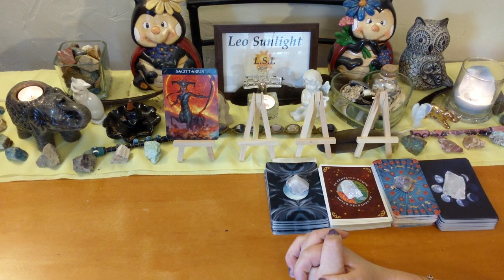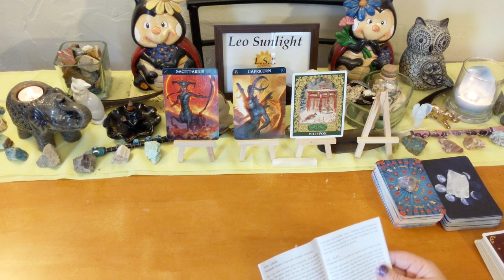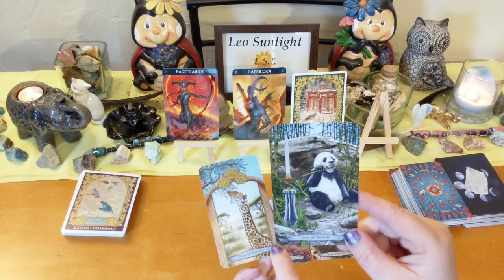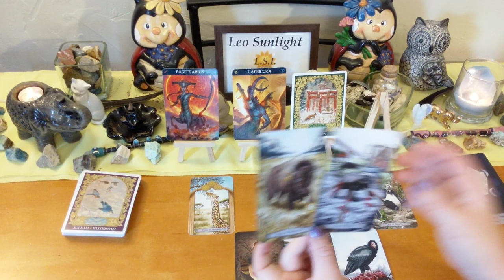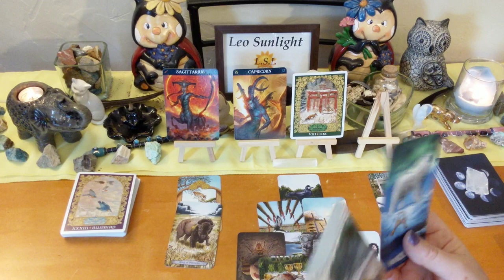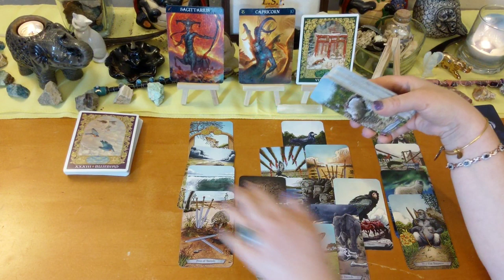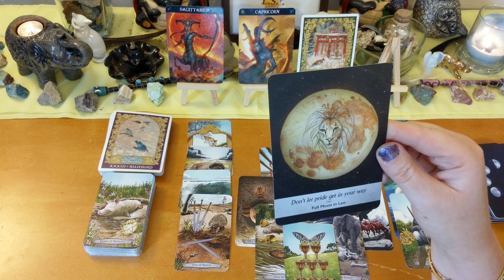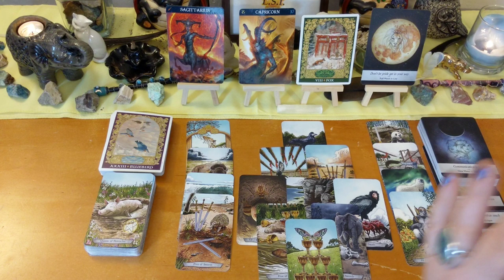♐Sagittarius You Absolutely Did the Right Thing 😕 Mid-September 2019 Tarot Reading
This reading is for Sagittarius in your sun, moon, rising or Jupiter. Click the settings icon above ^ if you would like to speed up this reading, next to the cc button.

If you like to send mail or a gift If you like to send mail or a gift, Amazon wish list

Decks used:
Barbiere Zodiac Oracle
Sacred World Oracle – Kris Waldherr
Animal Totem Tarot - Leeza Robertson